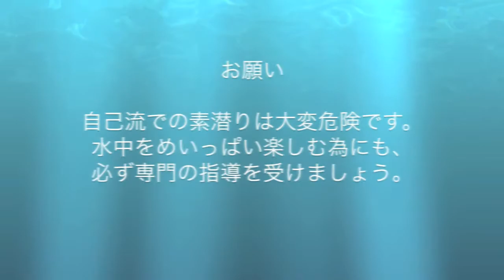Freediving in the unexplored region Hirizo (April 2014)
mysterious underwater world in spring izu